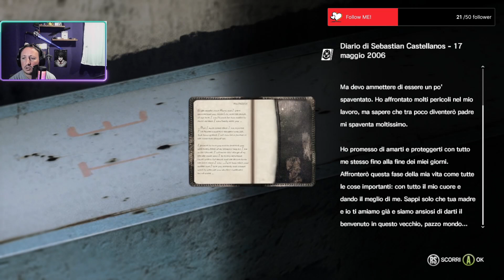The Evil Within Cecchino? [[Walkthrough ITA] # 13